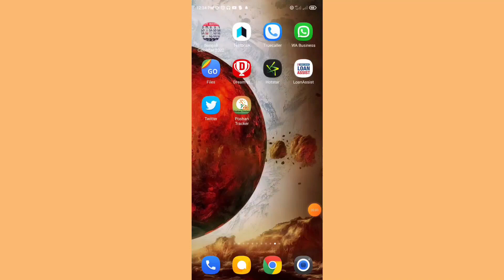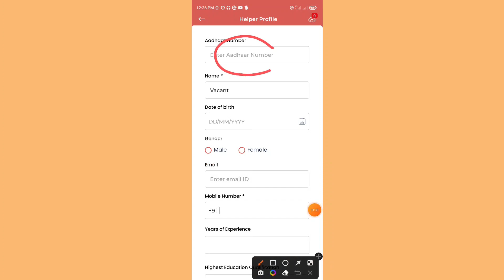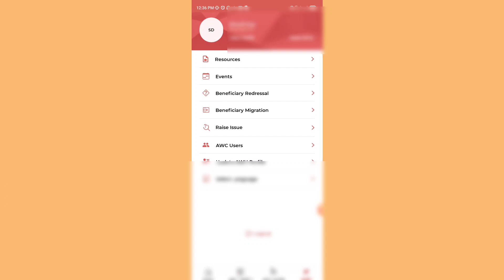💥সকল অঙ্গনওয়াড়ি কর্মী ও সহায়িকা দের দেওয়া হবে অতিরিক্ত টাকা POSHAN TRACKER ব্যবহারের জন্য!!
Poshan Tracker,
Poshan Tracker register,
Poshan Tracker login with mobile number,
Poshanganwadi help line,an Tracker login MPIN,Poshan Tracker 14.6 New Version | 100% Aadhaar Verify Success | Aadhaar Error Fix | New updates